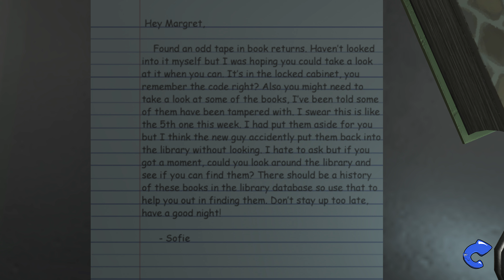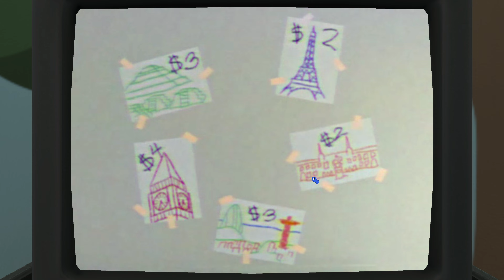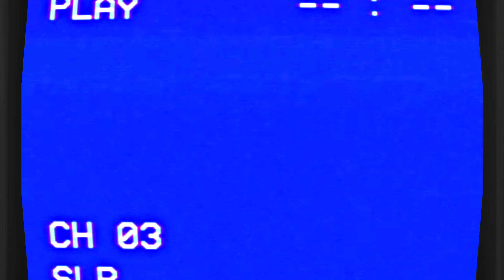Amanda Is Back For Another Adventure | Indie Horror Game | Amanda the Adventurer 2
Amanda the Adventurer 2 follows Riley Park, who, after seeing what was contained on the mysterious tapes in their attic, travels to the Kensdale Public Library to investigate further. Upon arriving, they're greeted by a masked figure who claims to know their Aunt Kate, before she died and needs their help finding something Aunt Kate had left in the library. They also warn of a powerful entity that seems to be drawn to the tapes.

Meanwhile, Amanda is now aware of Riley's presence, and is doing everything to find a way to free herself. Suddenly, the stakes are higher than ever before, as it's not just Amanda looking for Riley now...